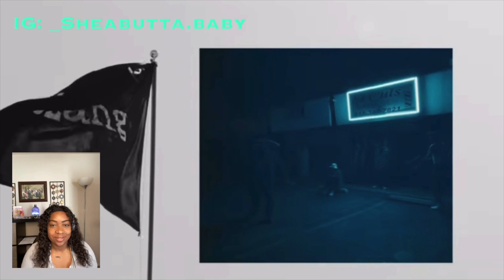Baby Keem, Kendrick Lamar- family ties | Reaction